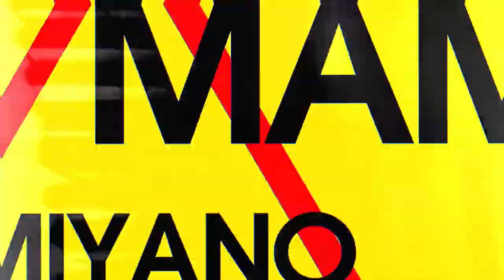The Marginal Service - Official Teaser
Original TV animation "THE MARGINAL SERVICE" production decision!
Scheduled to start broadcasting in 2023!

■ Staff
Director: Masayuki Sakoi
Series composition: Kenta Inohara
Character design: Yoshio Kosakai
Animation Production: Studio 3Hz

■ Cast
Kouki Uchiyama
Hiroshi Shimono
Tomokazu Sugita
Yuuichi Nakamura
Kaori Nazuka
Shinichiro Miki
Mamoru Miyano
Tomoyuki Morikawa